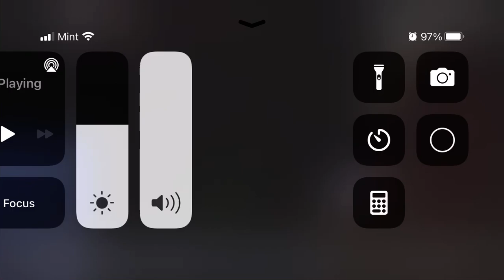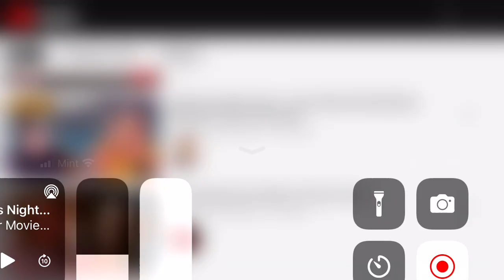Friday the 13th Nightmare scene